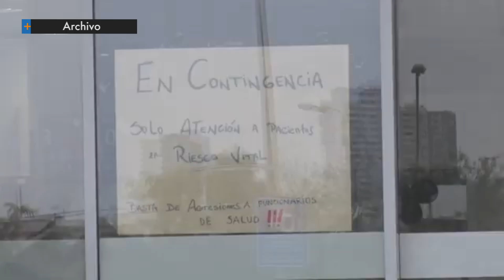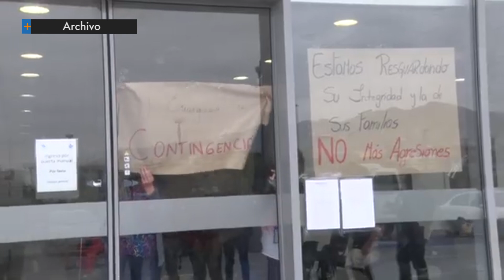Dirigentes Asenf HRA: "todavía hay pacientes de salud mental en la Urgencia"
Constantes agresiones al personal de salud del Hospital Regional de Antofagasta y grave falta de recursos, son los ejes que destacan dirigentes de la Asociación de Enfermeros y Enfermeras del recinto hospitalario… Esto, luego de casi tres meses desde la paralización sostenida por funcionarios de la Unidad de Emergencia del Hospital Regional… ¿En qué se ha avanzado? ¿Cuáles son los problemas pendientes a resolver?